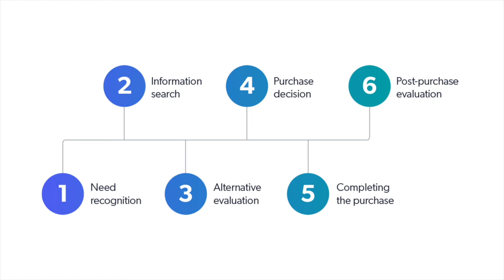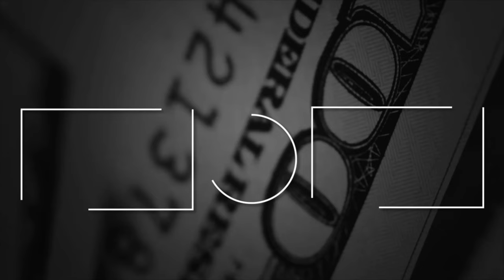Freelancer vs. Business Owner: The Crucial Differences!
🚀 **Unlock B2B Success: Think Like a Business, Not a Freelancer!**

Are you tired of the freelancer hustle and ready to step up your game? We're breaking down the crucial differences between freelancing and running a business, and how this mindset shift can revolutionize your photography or videography business.

**In this eye-opening video, you'll learn:**
- The stark differences between freelancers and business owners
- How to develop long-term, profitable B2B relationships
- Strategies to position yourself as a project manager and not just a camera operator
- The art of solving high-value problems for clients
- Tips on nurturing client relationships for ongoing success

**Why Watch?**
Ty Turner, a former Army Combat Photographer and founder of FlashFilm Academy, shares insider secrets to **turn your passion into profit**. Whether you're a budding content creator or a seasoned professional, this episode is packed with actionable insights to help you **cut through the noise and secure those big checks**.

CHAPTERS:
00:00 - Intro
1:23 - Being a Freelancer vs Being a Business Owner
11:35 - Capture & Convert Kit
12:24 - Why it's Important to Understand Business
21:13 - Flash Academy Student Success Story
25:03 - Tai Lopez Taught Me
25:55 - What Makes a Great Reel
32:27 - Targeted Reels
35:16 - Ugly Business Behind the Sale
37:38 - Niching Down
43:26 - You Don't Need the Best Gear to Win
47:58 - You’re Selling the Hardest Thing to Sell
49:25 - Last Call for Questions
52:10 - How to Duplicate Yourself and Have Photographers Shoot for You Without Stealing Your Clients
54:45 - Why You Need Contracts
57:43 - How We Update Our Contracts
1:02:37 - Business Owner vs Freelancer
1:07:30 - What is It Worth to Solve a Problem
1:10:35 - Are You Being Taken Advantage Of
1:17:30 - Understanding the Algorithm
1:22:55 - What Website Do You Recommend Using for Booking Clients
1:23:35 - What to Put in Your Proposal
1:27:52 - Last Questions Before We Head Out
1:35:22 - Different Brands for Different People
1:39:40 - Fanta was Created to Sell to Germany During WWII
1:40:35 - Eye Level Items at the Checkout Counter
1:42:39 - The Importance of Solving Problems
1:48:23 - Like, Comment, Share
1:49:30 - Join the Membership
1:51:08 - Outro